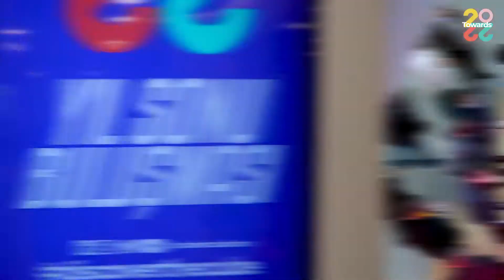Towards 2022 - Yıl Sonu Buluşması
2021 yılı boyunca birlikte çalıştığımız mentorlar, ekosistem paydaşları ile gerçekleştirdiğimiz yıl sonu buluşmasıyla bir araya gelerek 2021 yılındaki başarılı sonuçları ve istatistikleri paylaşıp, 2022 yılına dair hedeflerimizi aktardık.